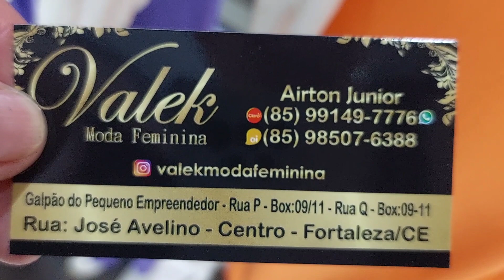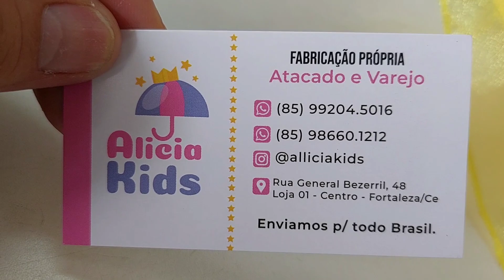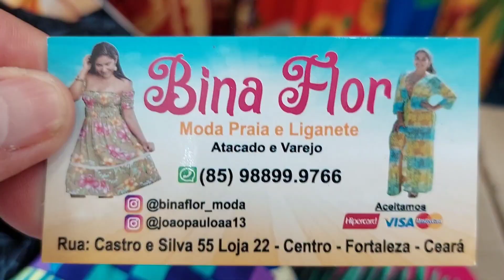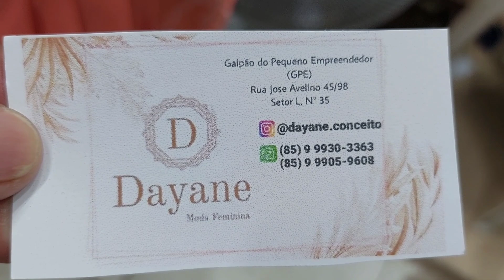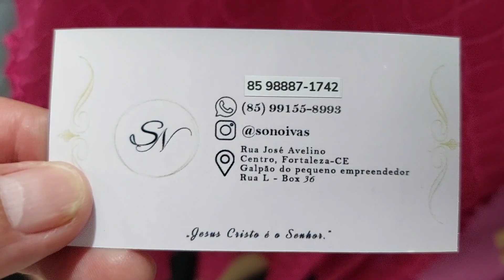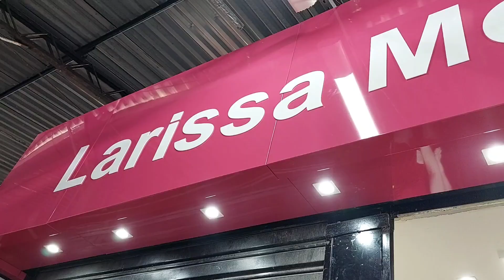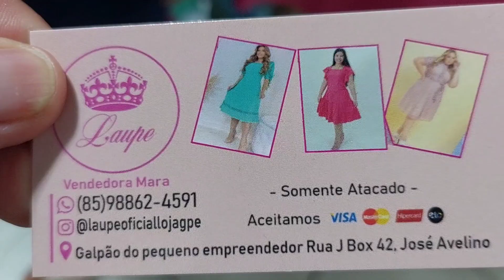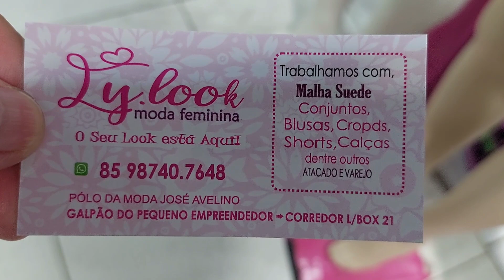Feira da Madrugada, Vídeo 373, Fortaleza-CE.